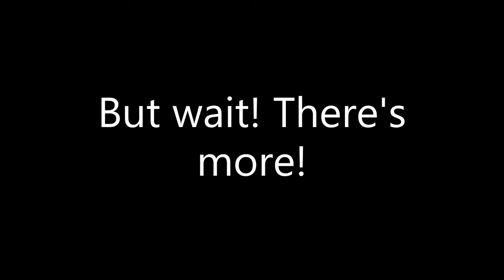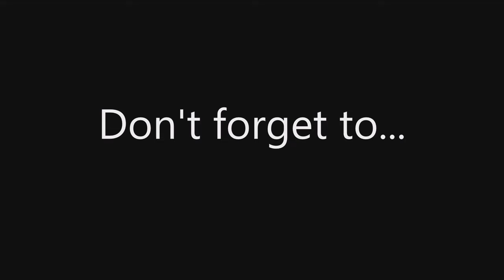Not using a boat on Laguna Mojada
Boats are boring

Video suggestions are always appreciated